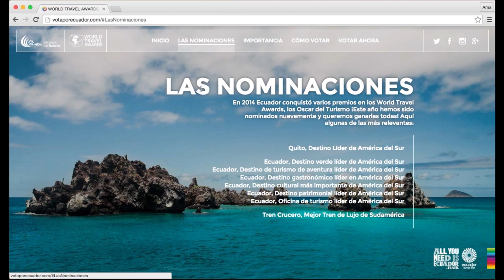Vota por Ecuador WTA 2015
Tutorial para que puedas votar de manera rápida por todas las nominaciones del Ecuador en el WTA